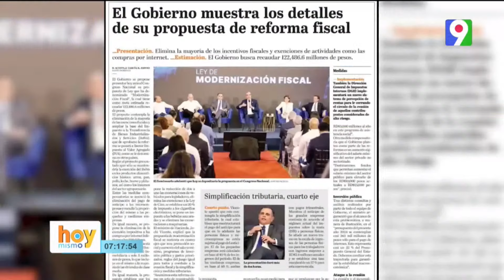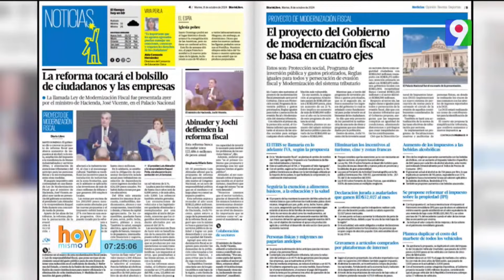Siguen reacciones y criticas a la propuesta de reforma fiscal.